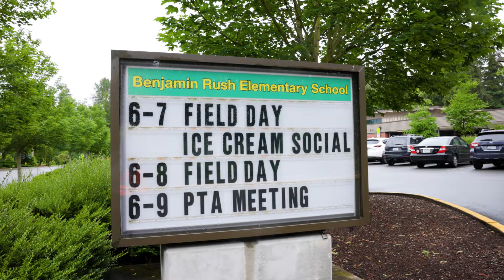Sound Transit and Redmond: A bridge of collaboration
Construction managers of the East Link Extension had to get creative this year in order to maintain access to a local school. They decided that to mitigate a roadway closure, the best solution to keep people safe and the project on schedule would be to build a pedestrian bridge at the NE 60th Street overpass. It ended up being a great exercise in collaboration, and a learning experience for the students.